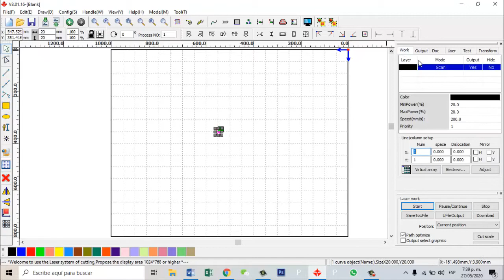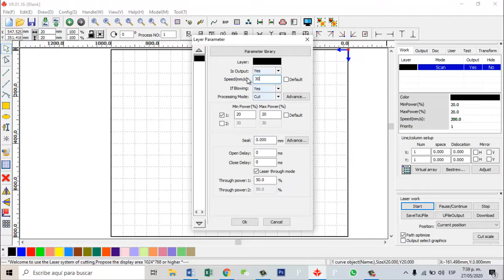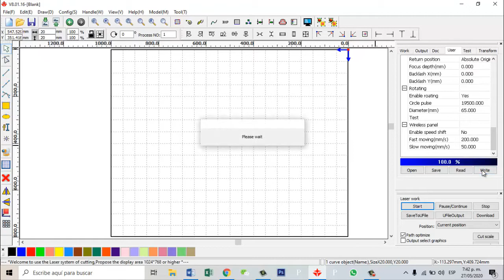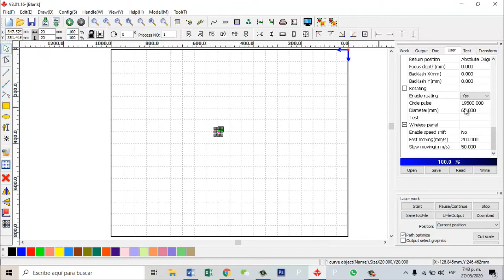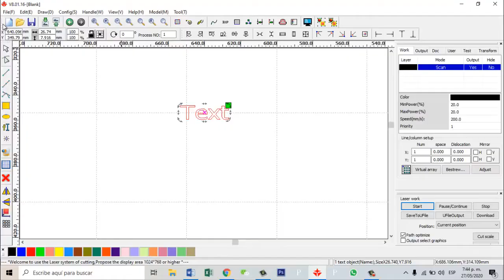COMO CONFIGURAR DISPOSITIVO ROTATIVO EN MAQUINAS LÁSER CONTROLAR RUIDA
SOMOS IMPOEQUIPOS DE LOS RIOS